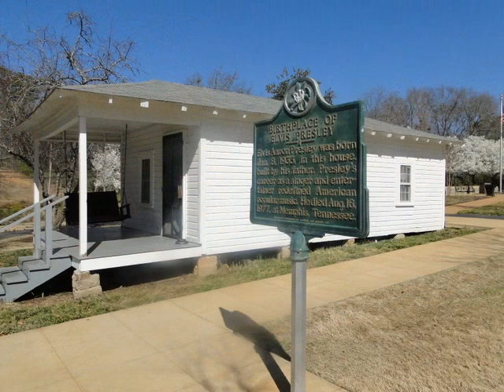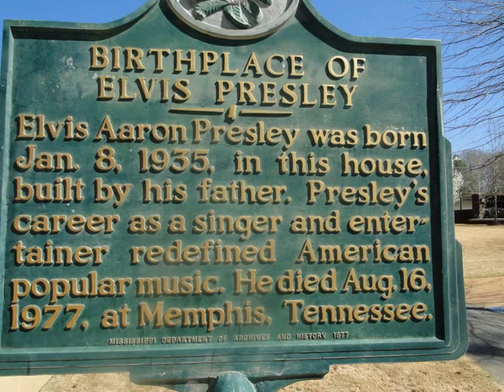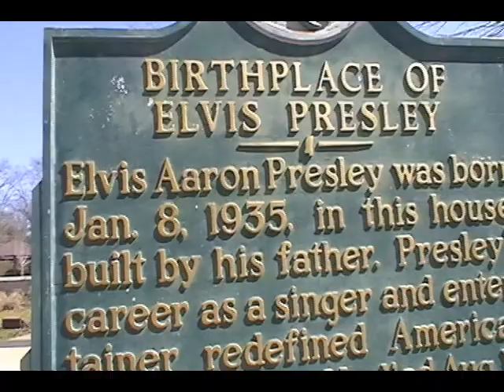The House Elvis was born in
Tupelo Mississippi USA